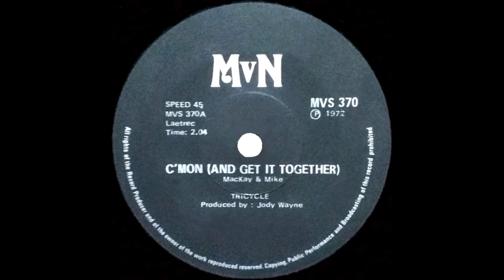C'mon And Get It Together - Tricycle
Tricycle was 'n Suid-Afrikaanse progressiewe rockgroep gestig in 1972 in Johannesburg. Hulle het na bietjie meer as twee jaar aan die einde van 1974 ontbind. Die drie stigterslede was Duncan MacKay (klawerbord), sy broer Gordon MacKay (sang, viool & perkussie) en Mike Gray (tromme). Later het Anton Van Rooyen (baskitaar) ook by die groep aangesluit.

Klawerbordmeester Duncan MacKay is gebore op 26 Julie 1950 in Leeds, Yorkshire, Engeland. Sy familie het aan die einde van die 1960's na Suid-Afrika geëmigreer, en in 1971 vestig hy hom in Johannesburg. Duncan het ook 'n solo loopbaan gehad, en in 1974 het hy sy briljante debuutalbum, “Chimera” (Vertigo - 6356 100) uitgereik, waarop sy broer Gordon ook as musikant optree. Mid 1970's keer Duncan terug na Engeland, waar hy lid van talle groepe was, en ook saam met baie van hulle opgeneem het, o.a. Cockney Rebel (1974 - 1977), Alan Parsons Project (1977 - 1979), 10cc (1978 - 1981), Camel (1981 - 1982) en Budgie (1982). Hy was in groot aanvraag met sy "towervingers" en het talle opnames saam met verskeie ander kunstenaars oor die jare gemaak, waaronder Kate Bush, Greg McEwan Kocovaos, George Voros, Fluance, Neil Lockwood, Rebeka Rain, James Grace en Mick Evans. Duncan het in 1993 na Suid-Afrika teruggekeer en sy eie ateljee "Down South Recordings" begin.

Die ander drie lede se musiekpaadjie in ander groepe lyk in kort soos volg:
Gordon MacKay = Bartholomew Fair, Clapham Junction, Taj Mahal, Vikings en Cadillacs.
Anton Van Rooyen = Department Of Music, Ronnie Singer Sound.
Mike Gray = Bits 'n Pieces, Chaka, Mattisson Brothers, Phase One, Pendulum, Rebels en Tank.

Tricycle het jammerlik slegs een solus-sewe (MVN - MVS 370) opgeneem in 1972, met hul eie twee komposisies "Anne" en "C'mon (And Get It Together)" daarop. Die legendariese popcountryster Jody Wayne was hul regisseur tydens die opnames. Die plaatjie, uitgegee deur MvN (Manley van Niekerk), is werklik skaarser as die spreekwoordelike hoendertande!